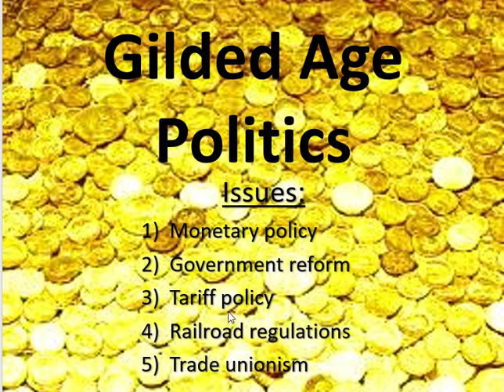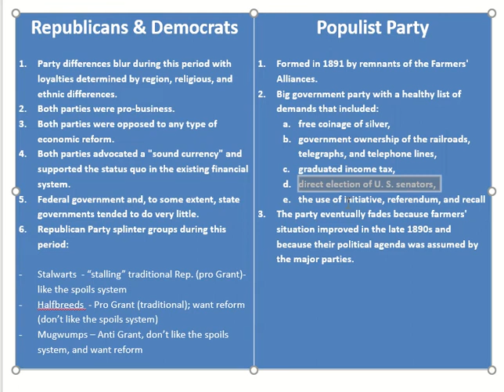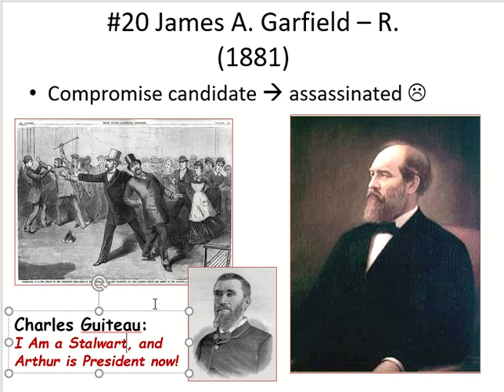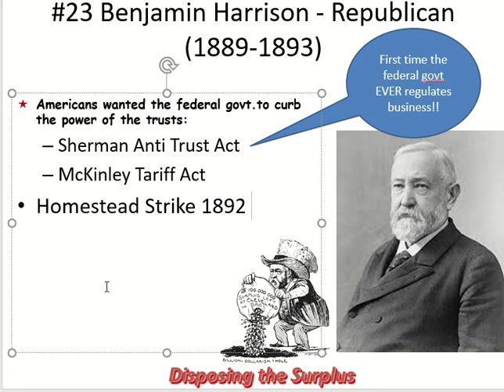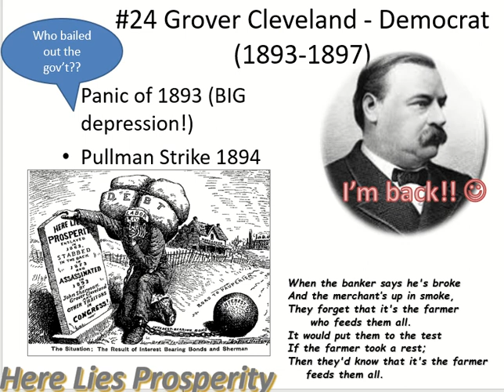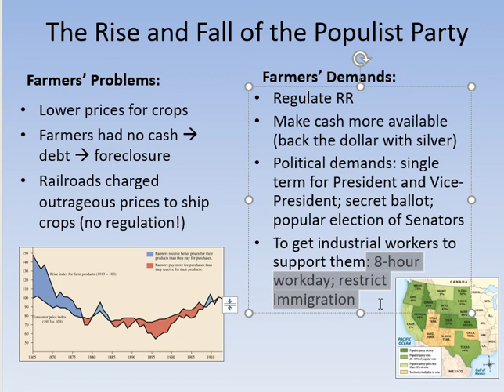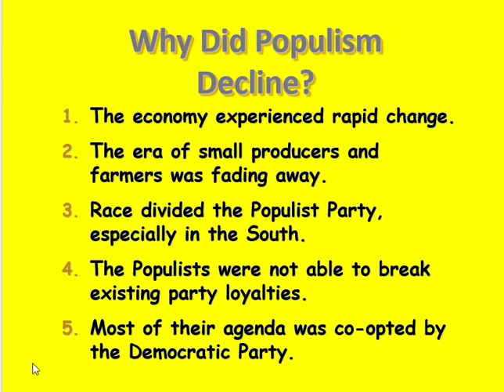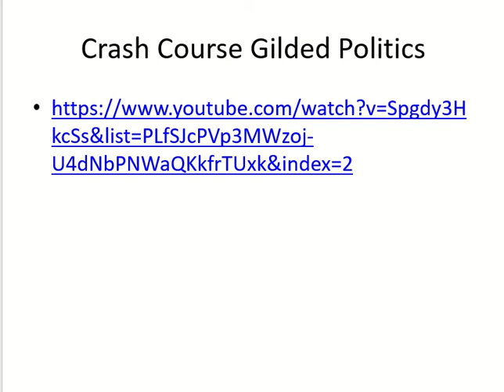APUSH: Gilded Age Politics Video Lecture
Lecture Notes for Gilded Age Politics - AMSCO Ch 19
Review videos are below - if you find something cool send me the link :)